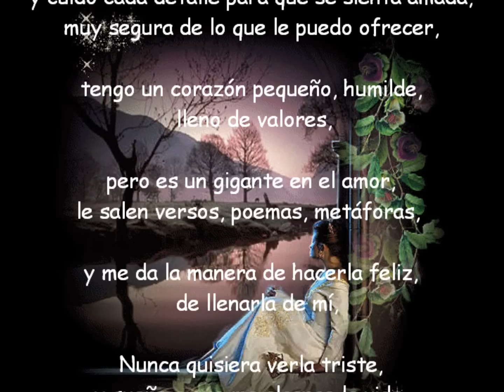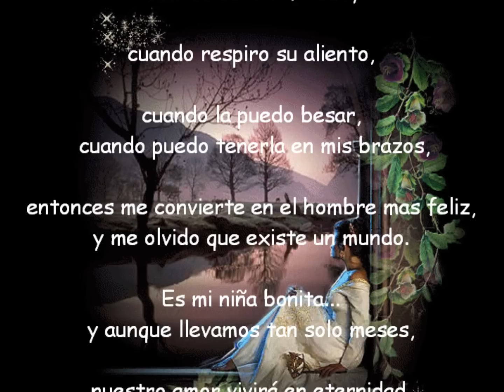PA´ MI NIÑA BONITA eliasss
Mis horas quisiera que fueran eternas cuando esta a mi lado, cuando
respiro su aliento, cuando la puedo besar, cuando puedo tenerla
en mis brazos,entonces me convierte en el hombre mas feliz,
y me olvido que existe un mundo.